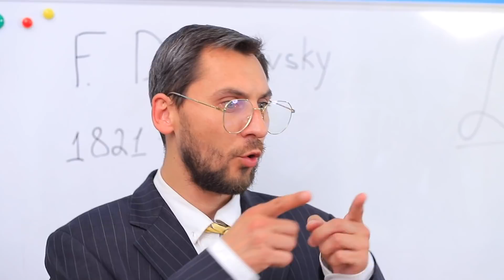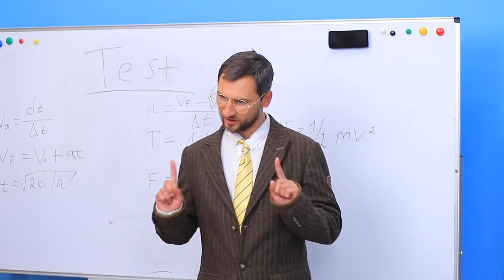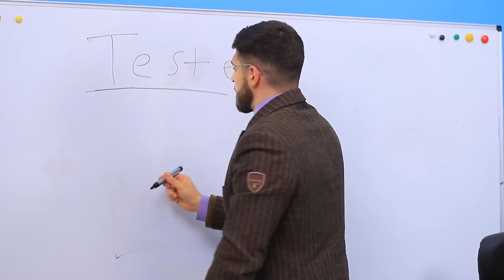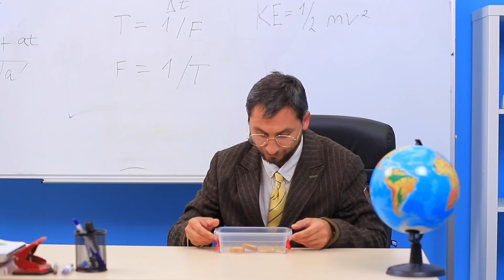Profesor Rico en Universidad Pobre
Conoce a un nuevo héroe: un profesor pobre. Está luchando por ser popular en nuestra rica universidad. Echemos un vistazo a su clase. Mira situaciones divertidas de la universidad en nuestro nuevo video.